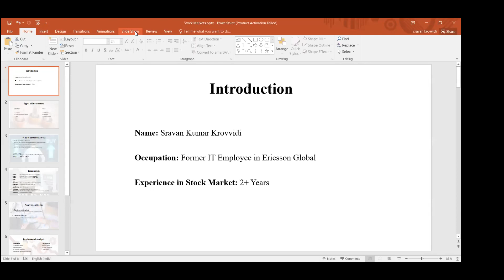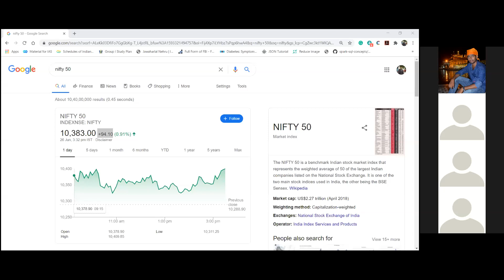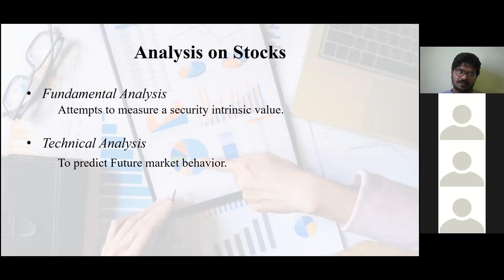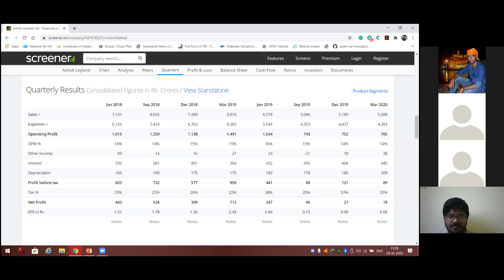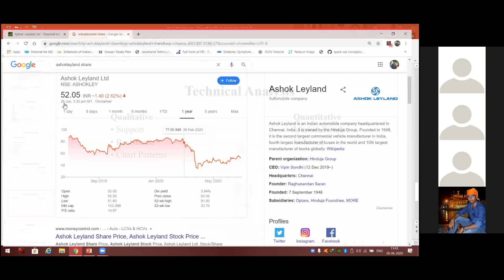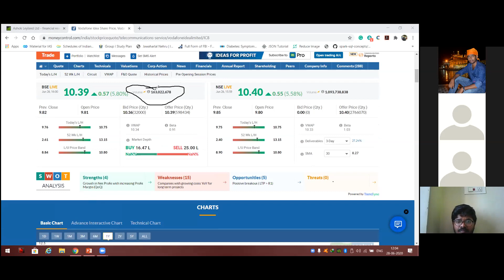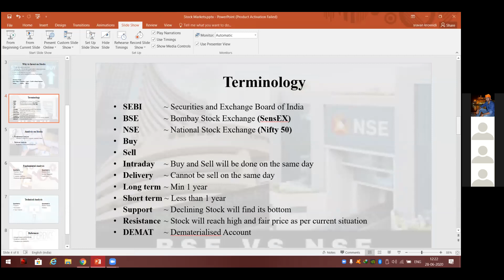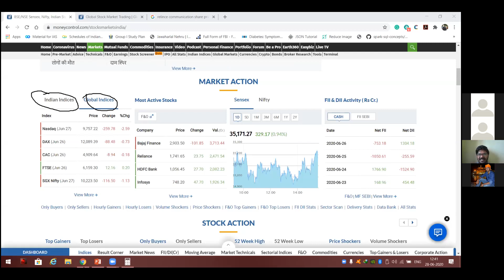Session on Stock Market by Sravan Part-1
Basics of Stock Market and Shares